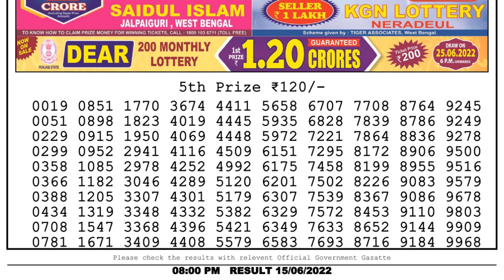Nagaland Lottery Sambad Live 8pm 15.06.22